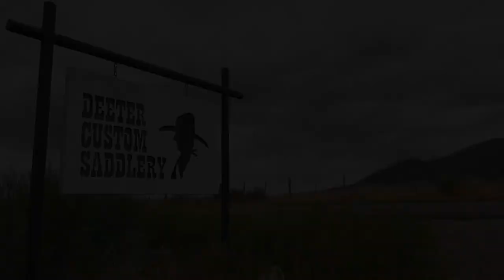San Juan Strong Innovation Series EP15: Deeter Custom Saddlery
Deeter Custom Saddlery owner Shane Deeter explains his path to becoming an award winning craftsman in Western saddlery and boot making. His amazing leather skills have won him awards and invitations to exhibit his creations in some pretty special places. But he can't rest on the laurels,  his skills keeps him busy crafting quality boots and saddles for other retailers to put their label on so he can make an innovative living in San Juan County

Learn more about how to visit San Juan County - Utah's Canyon Country

The San Juan Strong Innovation series is a vlog featuring local San Juan County business owners and their stories for why they do business in San Juan County.